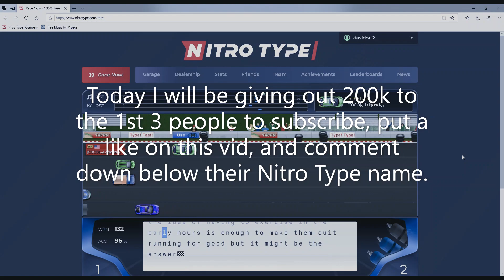Free giveaway - NitroType.com